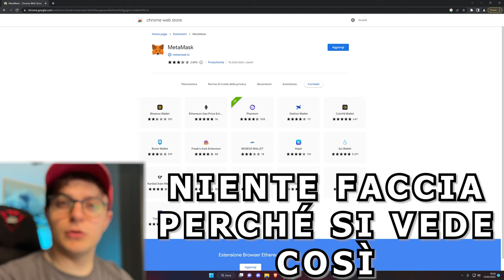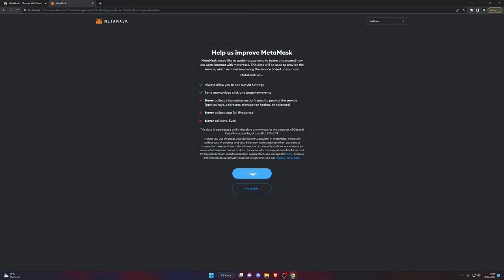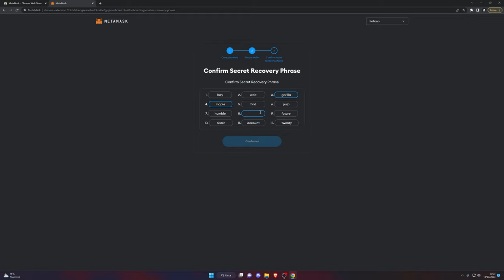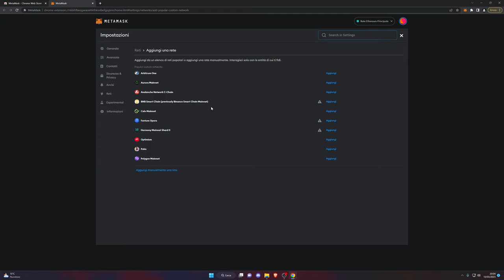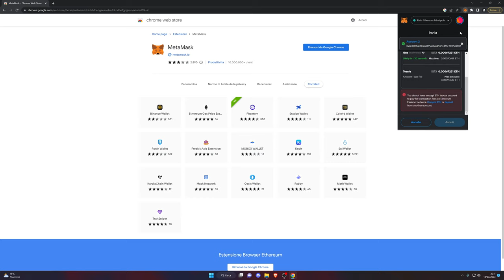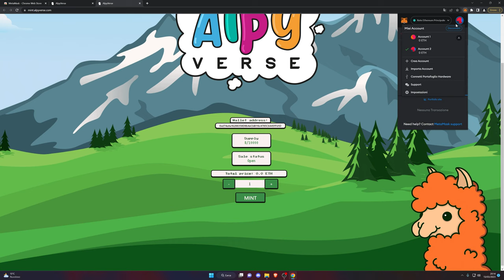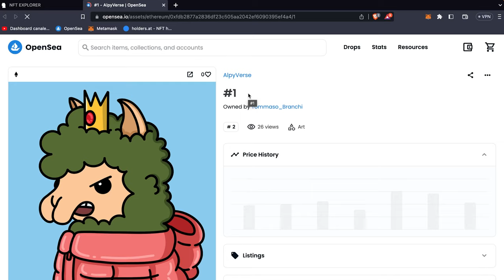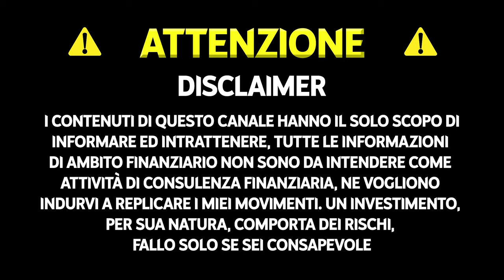Metamask la guida completa per principianti del 2023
Una guida completa in italiano su metamask aggiornata al 2023, vediamo letteralmente tutto quello che metamask il famosissimo wallet di criptovalute ci permette di fare, è una guida per principianti, quindi tratteremo ogni cosa nel dettaglio, anche le più basilari.

TIMELINE

00:00 Cos'è metamask?
00:33 Come installare e configurare metamask
01:17 Sicurezza delle parole seed
02:32 Aggiungere le reti blockchain a metamask
03:30 Ricevere criptovalute su metamask
04:00 Inviare criptovalute da metamask e creare più account
04:56 Come mintare un NFT da metamask
06:37 Scollegare metamask da un sito web
07:28 Vedere tutti gli NFT del tuo wallet
08:17 Come scambiare criptovalute su metamask
09:05 Come vedere lo storico delle transazioni di metamask